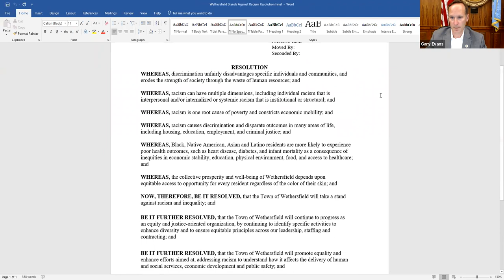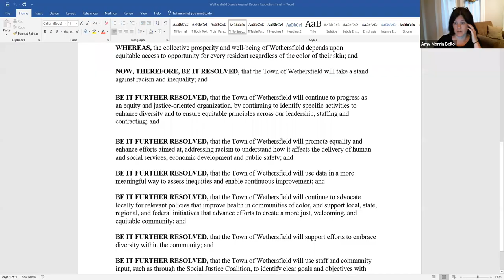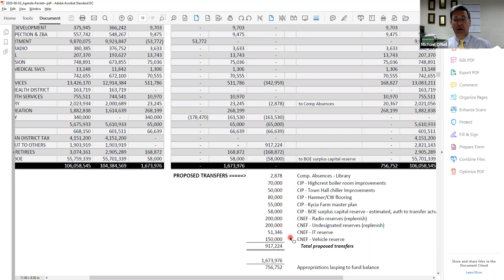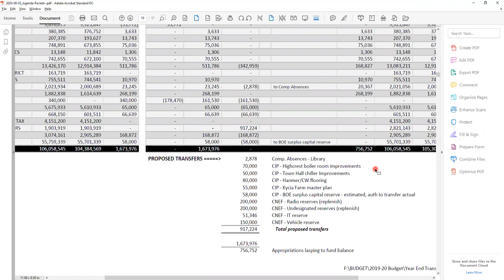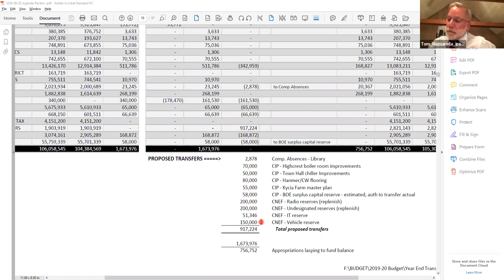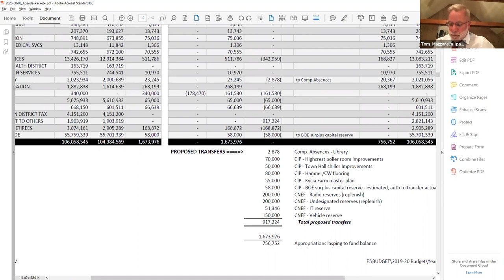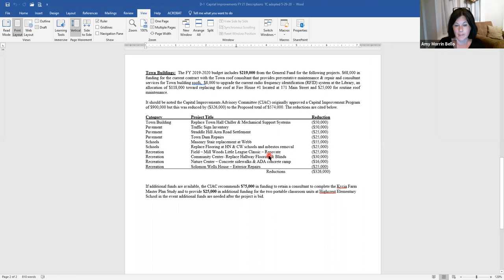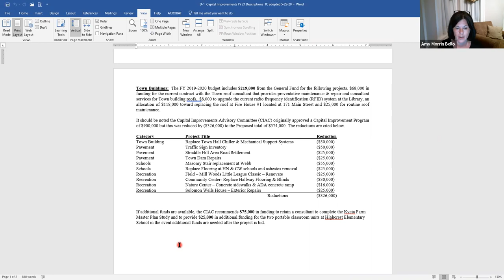Town Council Meeting - August 3, 2020